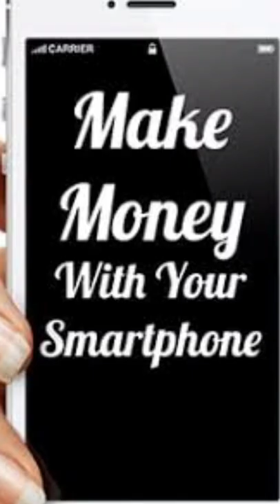TITANOBOA பாம்பிற்கும் முன்னதாக வாழ்ந்த அதிசயமான இரண்டு பாம்புகள்😱|SNAKE BEFORE TITANOBOA